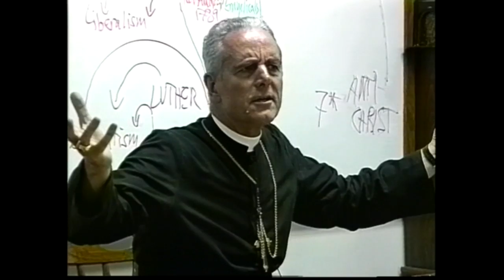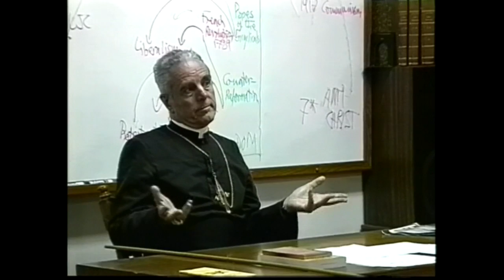The Original Tribute【HD】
This version contains premium audio and an uncompressed video transfer. I created this short tribute while vacationing in Kansas City. This tribute has gained much popularity since it's creation in 2003. After viewing it for the first time, His Excellency said over the music: "I would have preferred Beethoven!" When the video finally faded to black, he stood from his chair: "If only you could do that with all my sermons..."